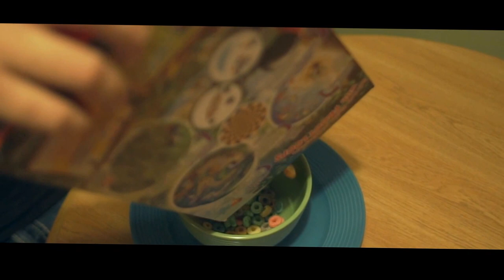J Heard No Worries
Check the Word Play that's what JHeard say
Come at me the Wrong way and it will be a LONG DAY